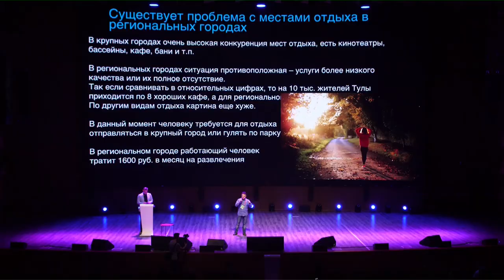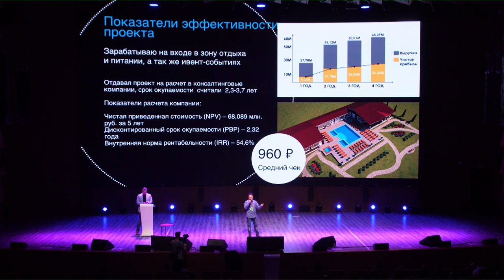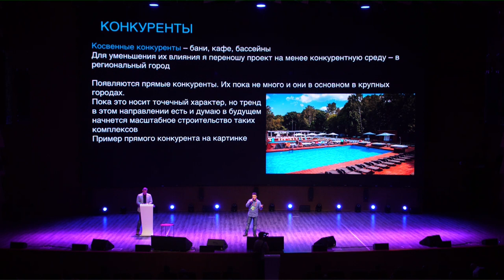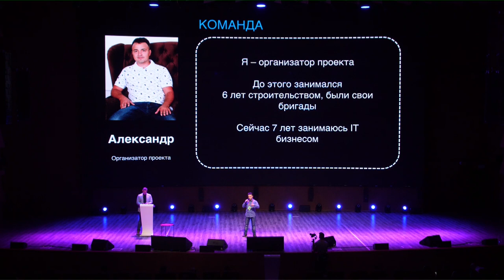Проект Тихая Гавань, Александр Борщиков